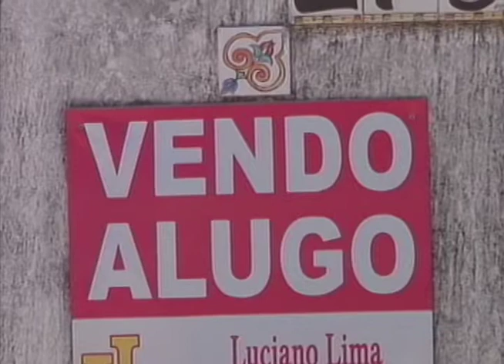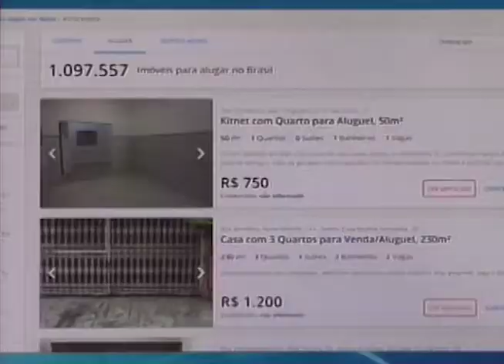Aluguel em Natal teve o maior aumento do Brasil.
Natal teve o maior aumento no preço do aluguel, segundo site de imóveis.

Repórter: Amanda Gehlen
Imagens: Petras Furtado
Edição: Héricles Coringa